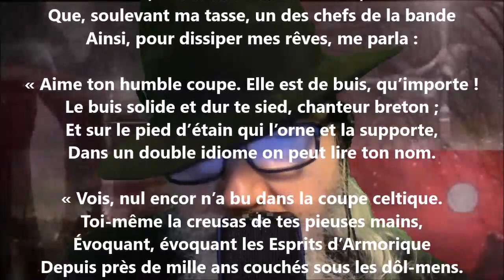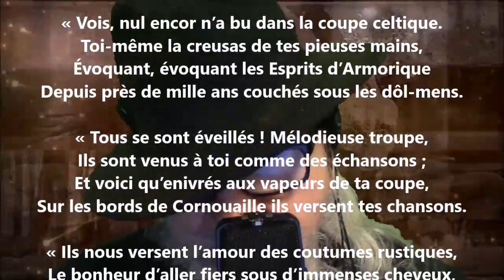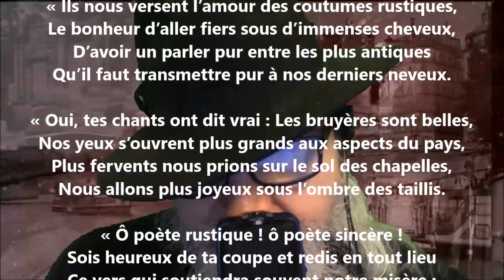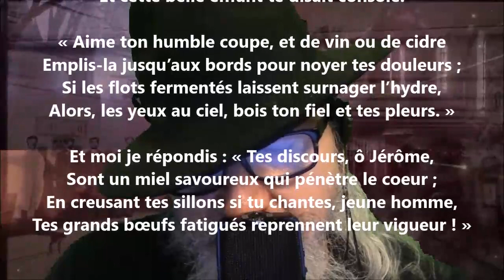Le chant de la coupe - Auguste Brizeux lu par Yvon Jean